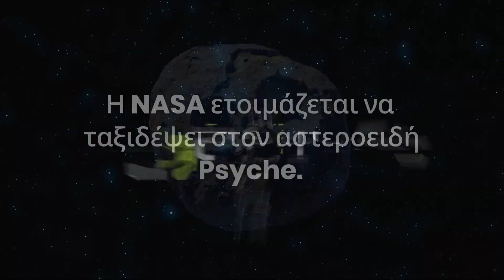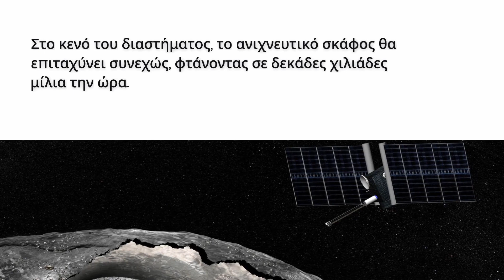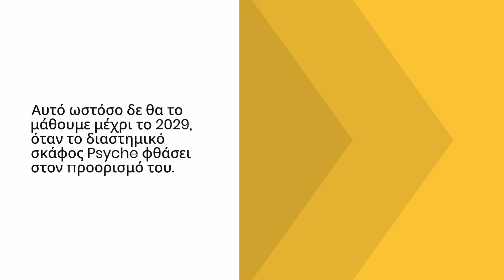Δείτε ζωντανά την αποστολή Psyche της NASA που είναι έτοιμη να ξεκινήσει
Για πρώτη φορά, μια αποστολή της NASA ετοιμάζεται να ταξιδέψει σε ένα αντικείμενο που αποτελείται όχι από πέτρα, πάγο ή αέριο, αλλά από μέταλλο: τον αστεροειδή Psyche.

Μελετώντας αυτόν τον ασυνήθιστο διαστημικό βράχο, οι επιστήμονες ελπίζουν να μάθουν περισσότερα για τους εσωτερικούς πυρήνες των πέτρινων πλανητών, όπως ο δικός μας, ή ακόμη και να καταγράψουν μια πιθανώς άγνωστη κατηγορία κοσμικών σωμάτων.

00:00 Εισαγωγή
00:37 Χρήση του SpaceX Falcon Heavy
01:13 Συστήματα με φως laser
01:54 Αστεροειδής από μέταλλο;
02:20 ότε φτάνει στον Psyche;